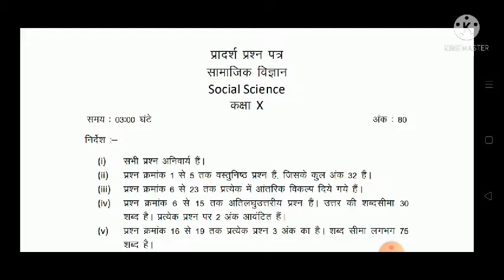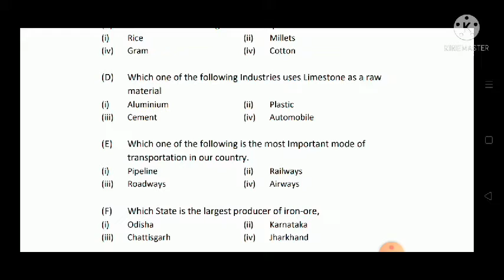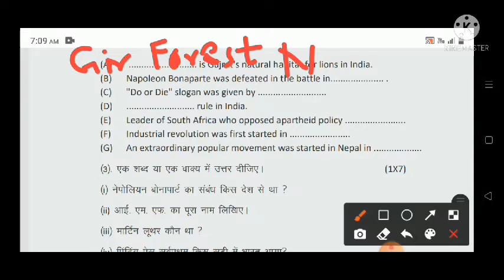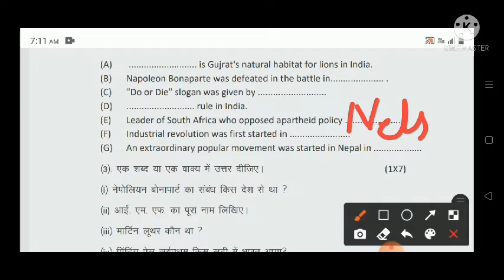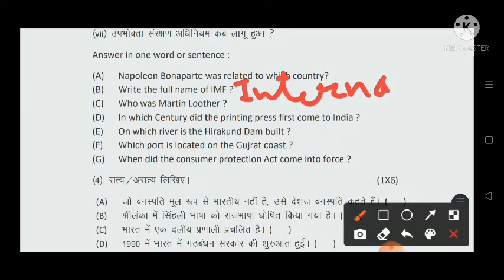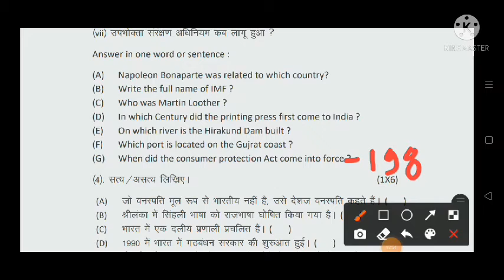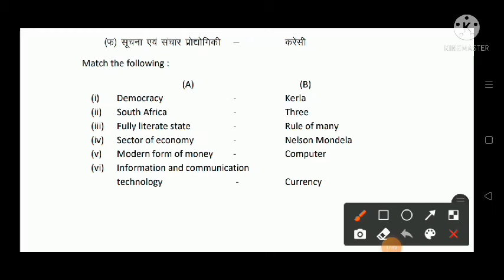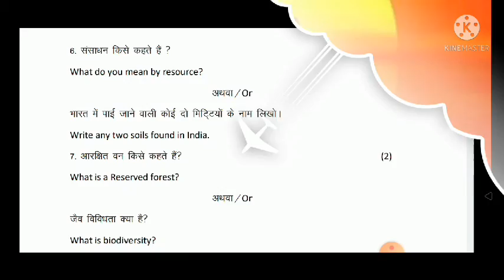10th Social science Model Paper Objectives with Solution